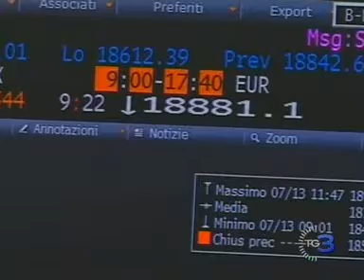ALLARME BCE: RISCHIO CONTAGIO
La banca centrale europea avverte. C'è il rischio di una propagazione della crisi finanziaria. Anche gli Stati Uniti sotto osservazione Servizio di Giuseppina Paterniti